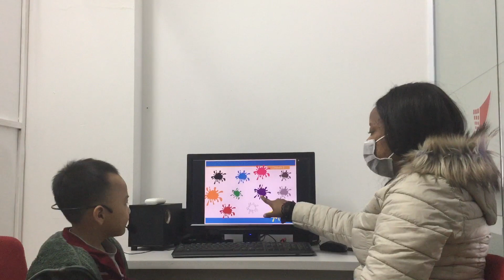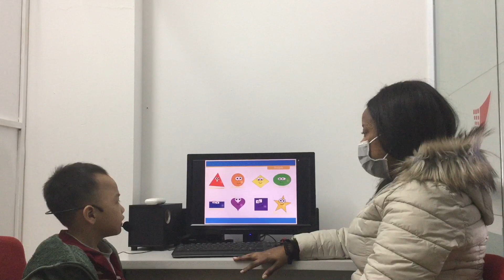CEC VQ2 | KG2H | VIDEO TEST 3 | HOÀNG LÂM